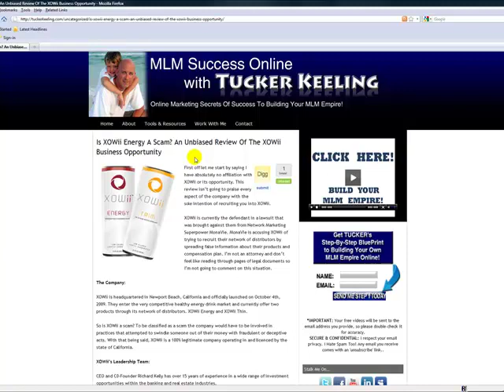XOWii Scam, Discover The Truth In This 3rd Party Review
Is XOWii a Scam? Before you join this new MLM opportunity you need to get this and many other questions answered in my unbiased review.